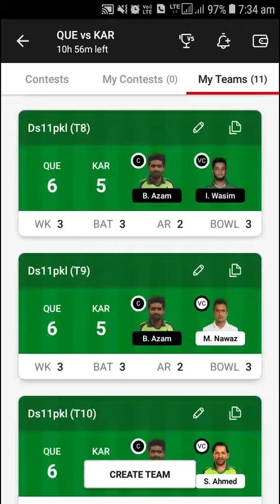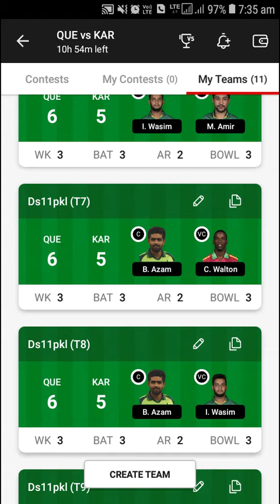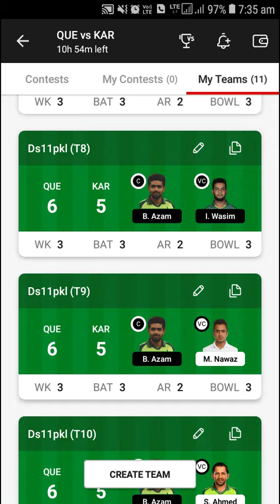QUE vs KAR DREAM 11 GL JOIN